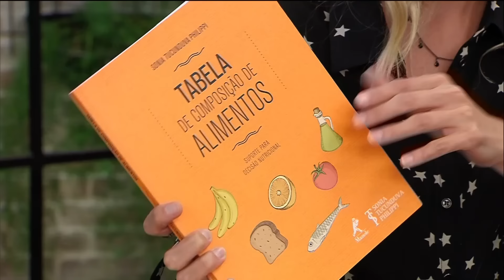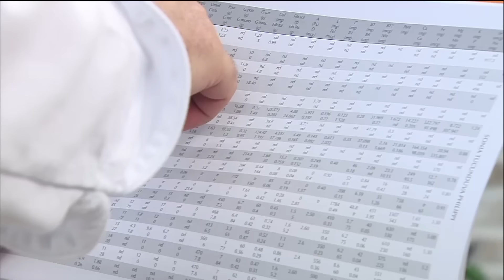Cozinha do Bork - Programa 42 | Band Receitas [REAPRESENTAÇÃO]